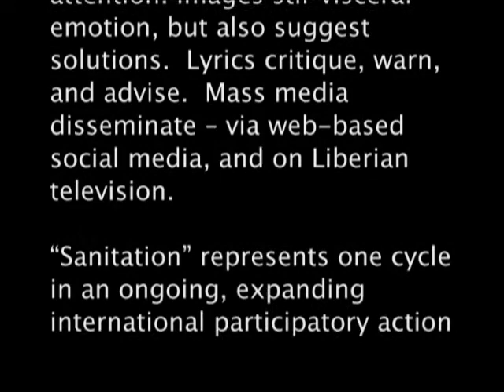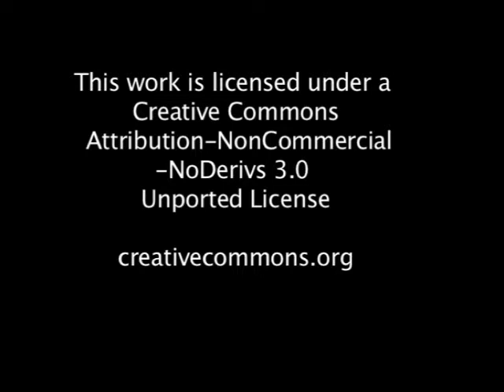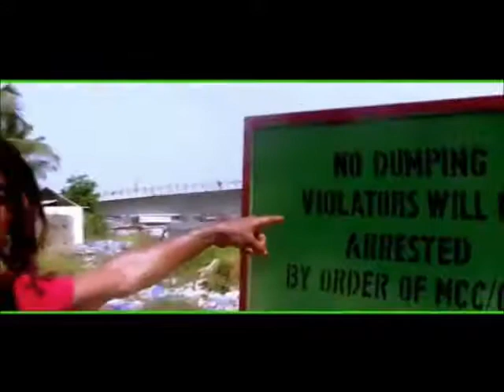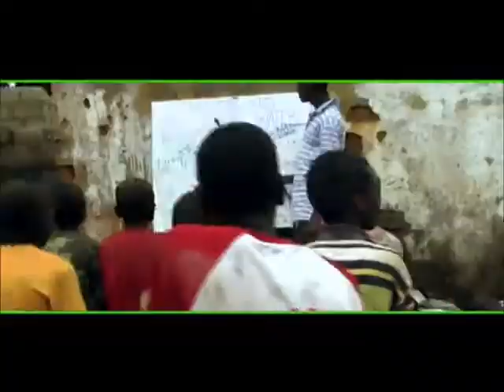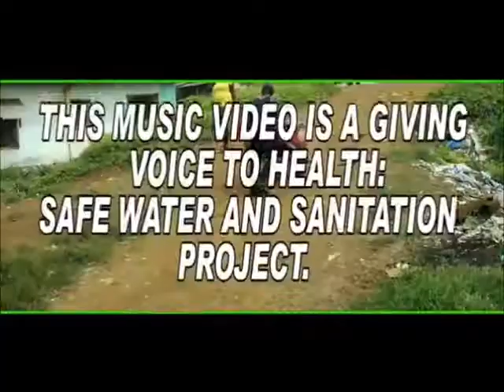Giving Voice to Health: Sanitation and Safe Water - Music for Social Justice in Liberia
"Sanitation" (2013)

featuring artists Shadow, J-Glo, 5YA, Jacob-V, Chiller Coolnanee

Directed and edited by Faron Films Production, Liberia
Instrumentation:  Shadow's Entertainment, Liberia
Mixing:  Kells Records, Liberia
Mastering:  Ari Mastoras, Rhodes Recordings, Edmonton, AB, Canada
Executive Production:  Michael Frishkopf, Canadian Centre for Ethnomusicology, University of Alberta, Edmonton
Funding:  Rotary Club of Calgary

"Sanitation" is a critical documentary music video about the dire health issues afflicting post-war Liberia and much of the developing world: unsafe water, inadequate waste facilities, and resulting disease.

Created entirely by Liberian musicians and producers, supported by an ongoing international partnership, this short fuses documentary and music video genres to address public health issues, raising awareness, educating, and engaging community aiming to change attitudes and behavior, both locally and globally.

For the developed world,  Sanitation  confronts viewers with an uncomfortable ethical challenge:  How can the viewer enjoy both physical and moral comfort without addressing the most basic needs of fellow human beings?

Simultaneously,  Sanitation asks Liberians to recognize and address known environmental risks, through practical, affordable strategies to reduce them.

The video's power relies on the triple impact of music, text, and image, amplified through the mass media, and guided by the broader partnership with experts in ethnomusicology, media arts, and public health.

Music - centered on West African hip-hop/R&B with both local and global appeal draws attention. Images stir visceral emotion, but also suggest solutions.  Lyrics critique, warn, and advise.  Mass media disseminate via web-based social media, and on Liberian television.

"Sanitation" represents one cycle in an ongoing, expanding international participatory action research network, Giving Voice to Hope (GV2H
including Liberian artists and media companies, alongside people and organizations from the University of Alberta (the Canadian Centre for Ethnomusicology, the Centre for the Cross Cultural Study of Health & Healing), the Edmonton community (e.g. Rhodes Recordings), and international charitable organizations (e.g. the NYC-based GroundUp Global; the Liberia-based Center for Youth Empowerment).

The Rotary Club of Calgary generously funded this video project as part of a series entitled "Songs for sustainable development and peace" We are most grateful for their support.

We welcome other individuals or organizations who wish to join us in Giving Voice to Hope.